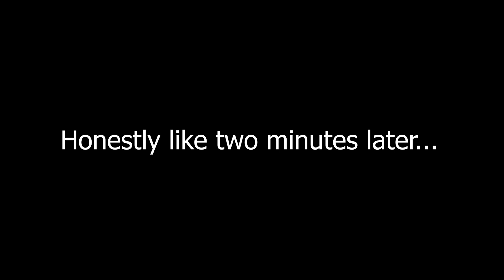The Hunt For Coelacanth - Animal Crossing New Horizons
It's a rainy day today in Mrmpht. Can I find the mighty Coelacanth, ancient king of the sea? Or will I just Sea Bass?